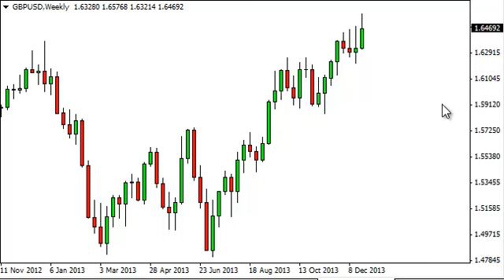GBP/USD Forecast for the week of December 30, 2013, Technical Analysis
- December 30, 2013 currency weekly technical analysis for the GBP/USD pair.Find more information about Forex News Forex Technical Analysis Forex Fundamental Analysis and Forex Brokers